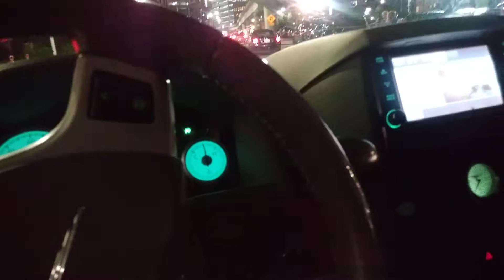Tour through Downtown Detroit